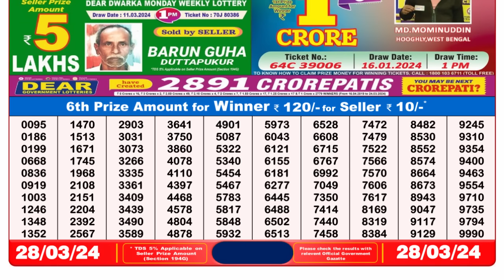🔴 Lottery Sambad Live 08:00pm 28/03/24 Evening Nagaland State Dear Lottery Result Pdf Download